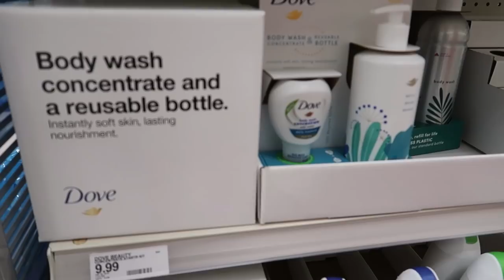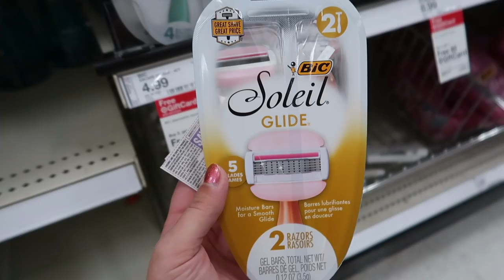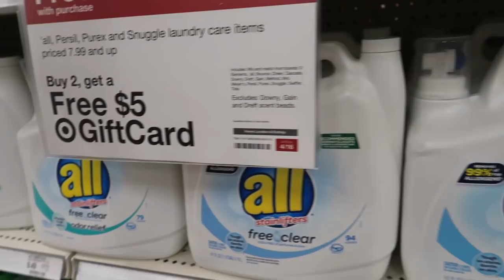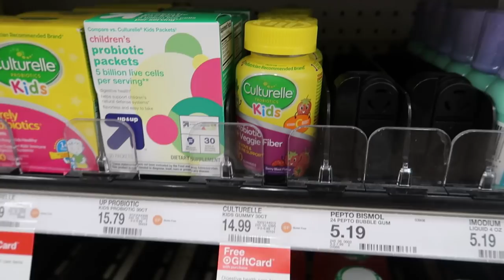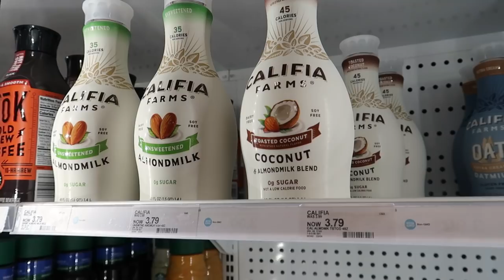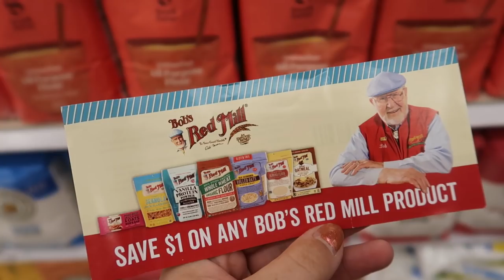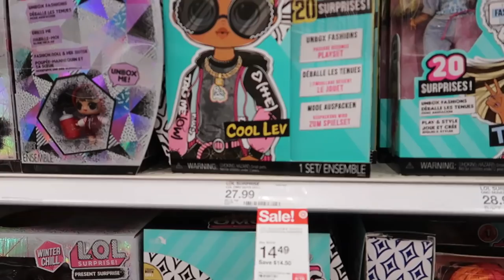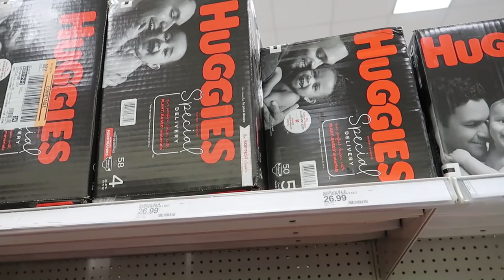Target Couponing This Week 4/10-4/16 | $0.59 Shampoo, Deals on Toys and Food!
Let's check out the hottest couponing deals this week at Target!

I am a stay at home mom with a 4 year old toddler boy and a 2 year old toddler girl! We are an Air Force family living in Florida. I make couponing videos to help families save on their grocery and household budgets and use that money for more exciting things! Anyone can do it, and you don't need a lot of time. You can start small and watching videos like mine is a great way to save yourself time couponing! Thanks for being here, it means a lot to me!

Amazon storefront